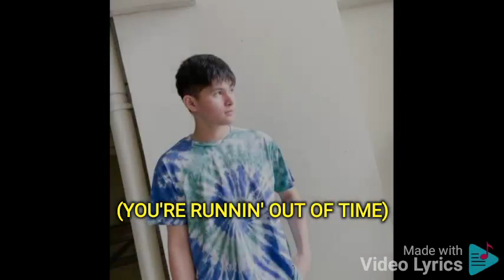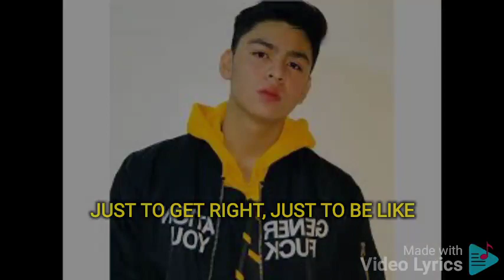On The Ground By Rose Lyrics March 17 2022